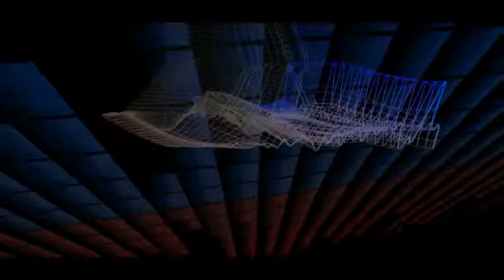City Moods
City Moods by Peter S. Quinn